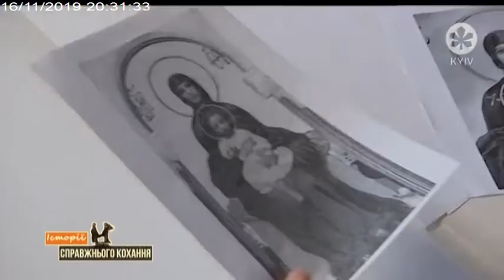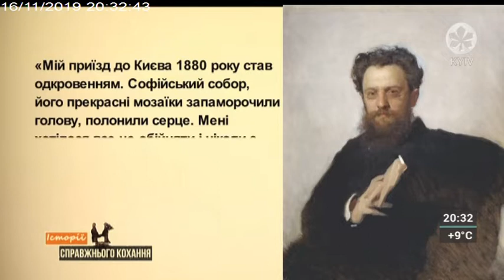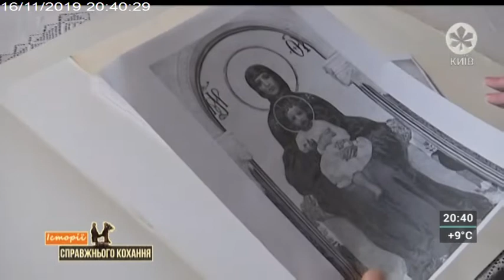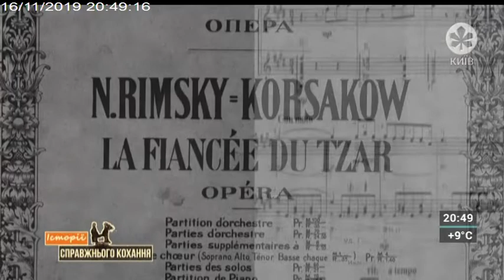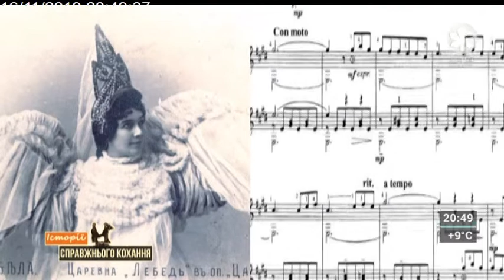Історії справжнього кохання | 16.11.19